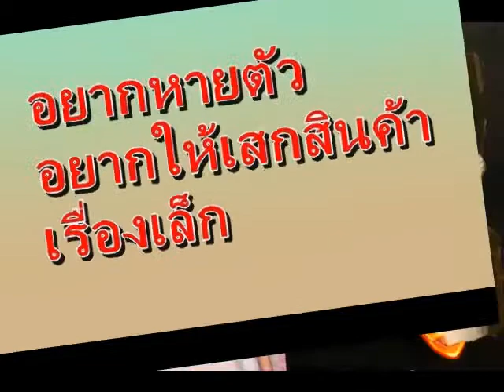ฟิลิปรับจัดโชว์กลทั่วประเทศ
ฟิลิปรับโชว์กลทั่วประเทศ.